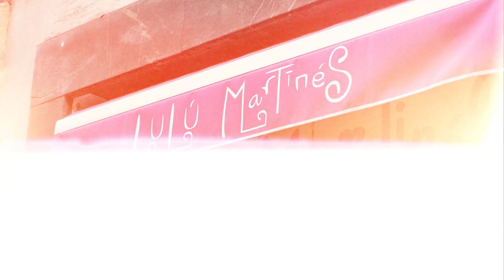Lulu Martinés - Nominado a los Premios al Comercio de Bilbao 2023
LULÚ MARTINÉS (Licenciado Poza, 8)

Joyitas y complementos elegidos con mucho mimo. Lulú Martinés es una pequeña tienda que se encuentra en el centro de la ciudad. Entrar en este mágico local es adentrarte en un mundo donde el complemento es el protagonista: bisutería, bolsos, pañuelos, perfumes de autor... Ainhoa es la cara visible de Lulú, una persona con una sonrisa que siempre está dispuesta a asesorarte para que logres darle ese toque personal a tu look. En sus vitrinas conviven piezas de estilos más clásicos con otras de tendencias más modernas, joyitas de distintas partes del mundo elegidas con mucho amor.

Testimonios:
“Piezas fuera de lo común y un trato impecable”
“En 24 horas tenía mi pedido en casa”